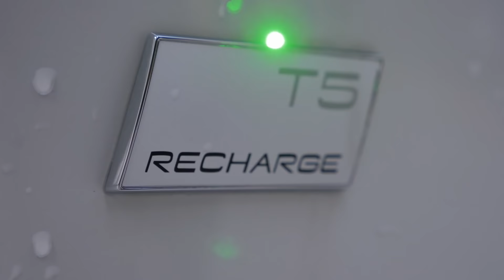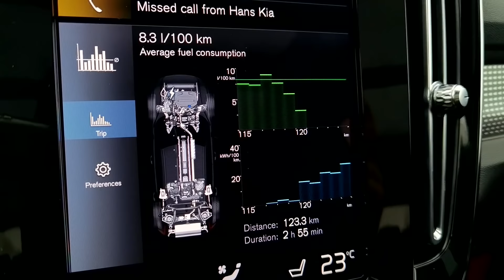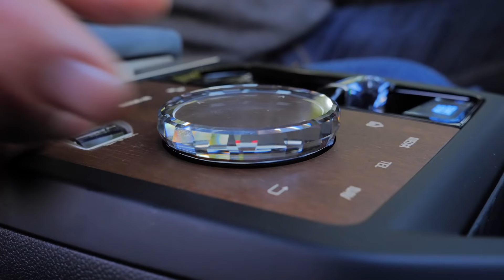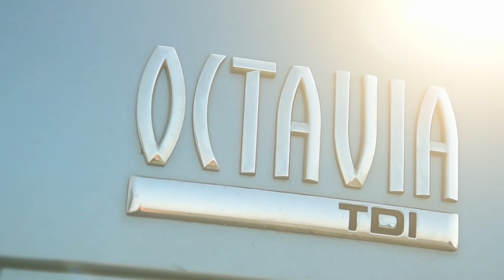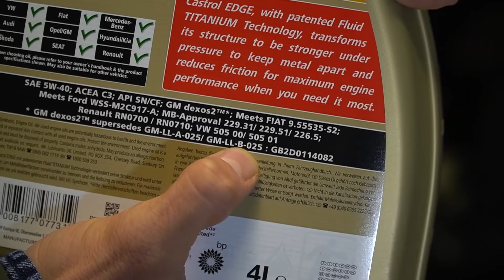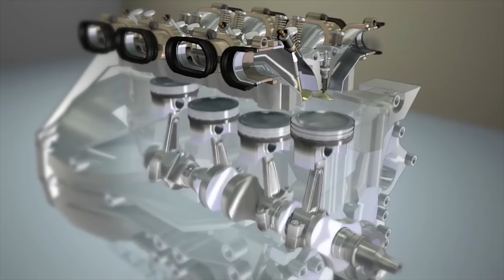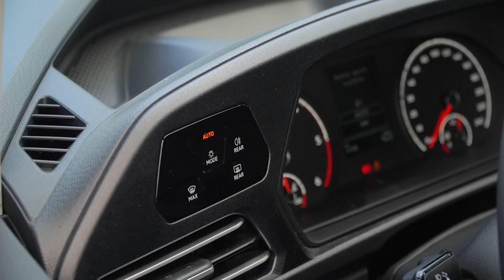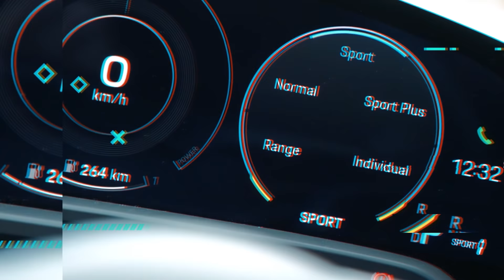Auto Market S06 E11 - 20. studeni 2021.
U ovoj epizodi pogledajte:
0:00 Uvod i predstavljanje osvježene Škode Kodiaq
1:40 Volvo XC40 Recharge - Jura se fura
7:48 U Hrvatsku je stigao potpuno električni BMW iX
11:22 Najpoznatiji dizel u povijesti! - 1.9 TDI - Istina o motorima by Bosch
15:45 Pouzadni rabljeni Volvo modeli - Volvo Selekt
17:02 Kada se stavljaju zimske gume?
19:08 Zašto se koriste aditivi za gorivo? - Datacol Hrvatska
24:57 Novi Volkswagen Caddy - testirao Branimir Tomurad